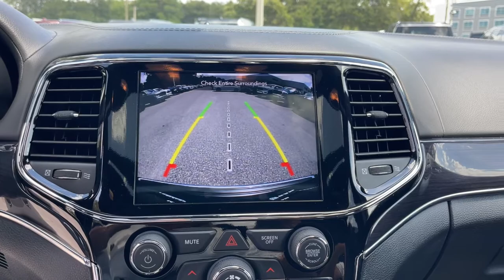2020 Jeep Grand_Cherokee Jacksonville, Orange Park, Gainesville, Ocala, Lake City, FL 190575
Diamond Black Crystal Pearlcoat Used 2020 Jeep Grand_Cherokee available in Jacksonville, Florida at Murray CDJR. Servicing the Orange Park, Gainesville, Ocala, Lake City, FL area.

#{MAKE}
#{MODEL}
2020 Jeep Grand_Cherokee Overland - Stock#: 190575 - VIN#: 1C4RJFCG7LC190575

Murray CDJR
15160 US Highway 301 South

15 YEARS/150000 MILES OF WORRY FREE WARRANTY AT NO CHARGE!! Clean CARFAX. Recent Arrival! 4WD. 2020 Jeep Grand Cherokee